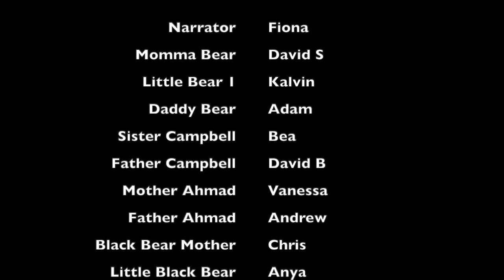Anafi and Aniko’s Birthdays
Calling all birthday kids!

Just because we’re staying at home, doesn’t mean you have to miss celebrating with friends.  Spruce Peak Arts has reinvented its theatre birthday experience for an online zoom party for you!

How it works:
Schedule the date and time for your party
Pick a story or tale (or parents can pick a favorite and surprise you!).
Spruce Peak Arts will send out your invites, a script, and details on props and costumes
that attendees should bring.  We’ll also help you get your costume together beforehand!
On your day, gather with friends on Zoom to create a one-of-a-kind performance!
We’ll lead the rehearsal, get everyone psyched for their part, and then film the final performance – an awesome memento of your birthday!
What it costs

Spruce Peak Arts Zoom Theatre birthdays are FREE for VT-based kids for the duration of the Covid-19 stay at home order.  For kids outside VT, you can have a party too!  Just ask your family to become a member of Spruce Peak Arts first and we’d be happy to schedule with you. For information on becoming a member visit here.